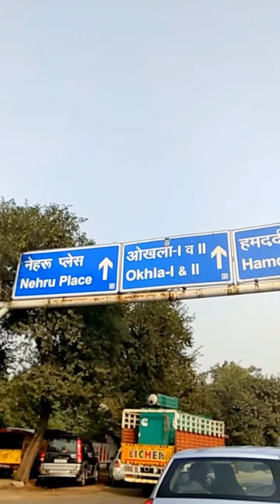R.K. Puram to Nehru Place 1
Best place to know India's Latest Computer hardware rate list in Nehru Place Delhi
You will get Computer,Laptop,All kinds of Electronic Products here in Nehru Place with a Low Price